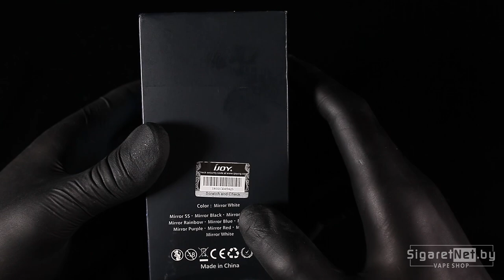Обзор на убийцу Ijust - iJoy Wand Kit ???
Обзор на прямого конкурента для Ijust 3 - Wand Kit.

iJoy
iJoy купить
iJoy обзор
iJoy отзывы
iJoy мощность
iJoy диаметр
iJoy характеристики
Wand Kit
Wand Kit купить
Wand Kit обзор
Wand Kit отзывы
Wand Kit мощность
Wand Kit диаметр
Wand Kit характеристики
боксмод Wand Kit
мод Wand Kit
мод iJoy
боксмод iJoy
boxmod
vape
vaping
боксмод
tc
вэйп
вейп
парогенератор
электронная сигарета
атомайзер
аккумуляторы